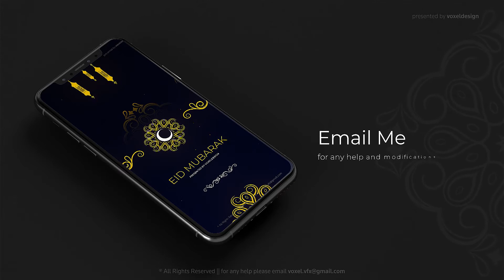Best Eid Mubarak Wishes Ramadan Classic Opener 2021 - 100% After Effects Template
Recommended Machine:

Recommended After Effects Learning Book:

Modern and clean AE Project. Gives you the ability to create absolutely stunning presentation/title with your texts and colors. Just paste your text or logos and change colors – You are ready to render!

Video Features :
Resolution: 1920×1080 Full HD
Unique Designs
with media/text holders (use videos or pictures)
Video tutorial included
No plugins
Color Controller
Easy to use even for a begginer
Modular structure

Images/Audio file is not included.